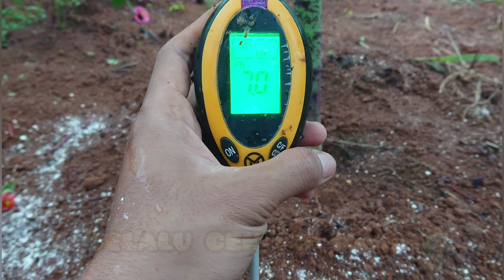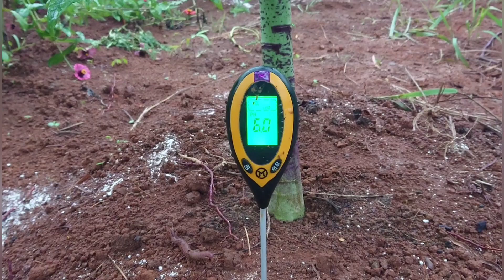Perlakuan Tanaman Pepaya Pada Musim Hujan Versi AD PETANI INDONESIA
pada kesempatan kali ini, kami berbagi pengalaman tentang perlakuan tanaman pepaya Pada musim hujan supaya tanaman pepaya toleransi Kepada penyakit, rendah terserang bakteri erwina atau pucuk Kuning pada pepaya

juga pepaya berbuah lebat Normal resiko bunga pepaya rontok sedikit